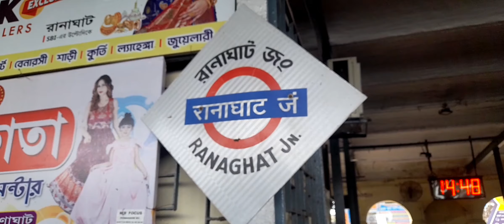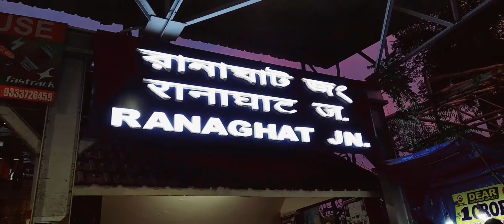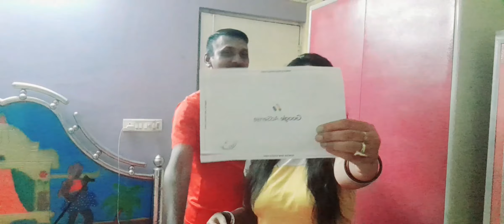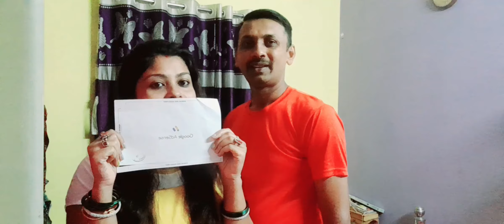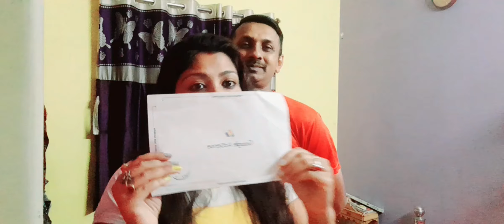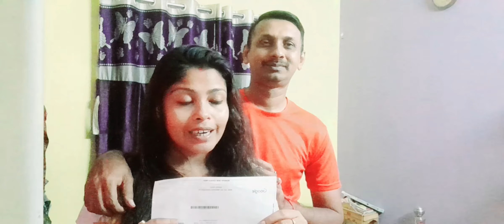অবশেষে Google Adsense Pin হাতে পেলাম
অবশেষে Google Adsense Pin হাতে পেলাম 🔥😱 আজ স্বপ্ন পূরণ হলো।
Google Adsense Pin হাতে পেলাম 🔥😱 ছোট্ট স্বপ্ন পূরণ হলো ☺️ অনেক খুশি ❤️ Bangla Vlog |
Google Adsense Pin Letter হাতে পেলাম 🔥😱 আজ স্বপ্ন পূরণ হলো।
Google AdSense Pin Verification 2021| YouTube AdSense Letter| Google adsense bangla | adsense bangla
Finally I Received My Google Adsense Pin||Google Adsense
How to Verify PIN in Google Adsense 2020 Bangla Tutorial

kolkatar tapu
adsense pin
adsense letter
google adsense pin
kolkatar tapu vlogs
new vlog
new video
google adsense
google adsense bangla
google adsense bangla tutorial
adsense
how to create google adsense account
how to create google adsense account in bangla
adsense bangla
adsense tutorial
bangla tutorial
youtube google adsense pin verification
how to verify pin in google adsense
adsense pin verification
google adsense
adsense
adsense bangla
how to verify account
rohan nag